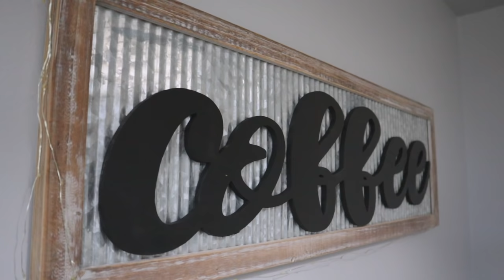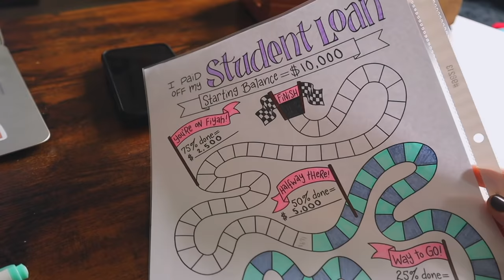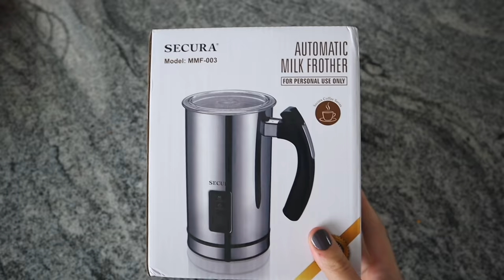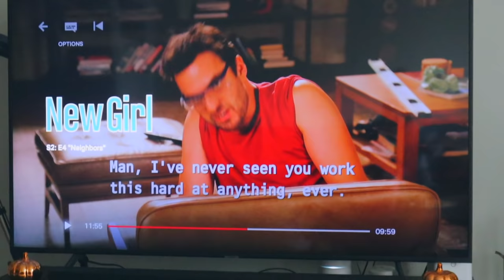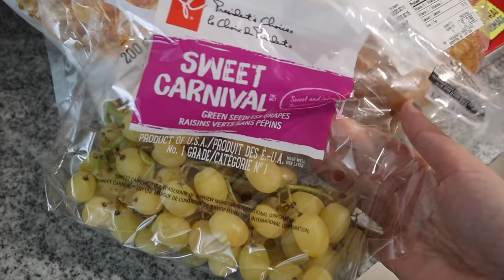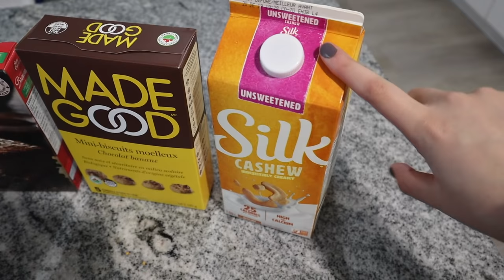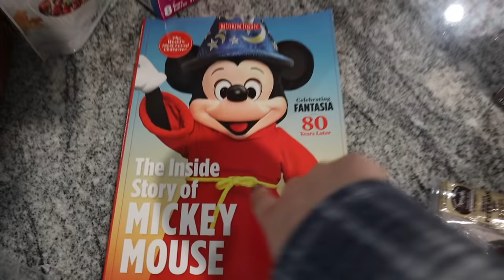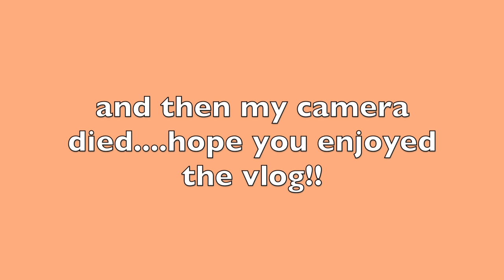PRODUCTIVE VLOG: cozy work day, getting stuff done, lots of organizing + grocery haul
Pumpkin Spice Season sign: Michael's
Nightmare Before Coffee sign: Michael's
plaid pumpkin pillow: Michael's
glasses: Firmoo style S1366
milk frother

✭ Vitae Apparel ‘carter15’
✭Shop MandaMade ‘carter10’
✭ BBXCo ‘carter10’

✩ EVERYDAY FILMING EQUIPMENT ✩
Vlog camera: canon m50
Small tripod
Big tripod